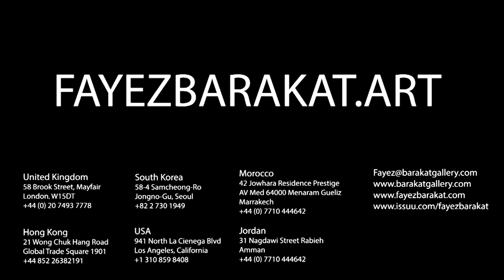Fayez Barakat Paintings - Galaxies - Vol 4